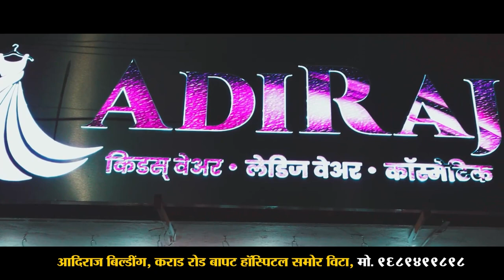विकास सोसायटीत विरोधकांचा करेक्ट कार्यक्रम ।। वज्रधारी न्यूज ।।